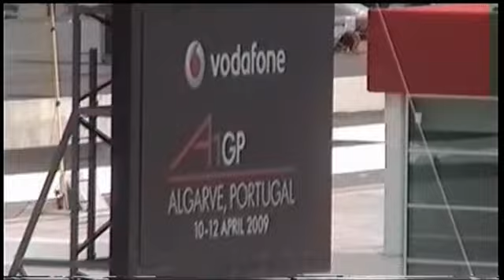ferrari F1 no autodromo do algarve (Parte 1)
Depois da prova do A1GP, três Ferrari F1 rodaram em simultâneo do autodromo internacional do argarve